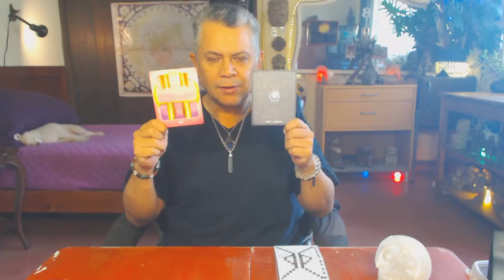Onda encantada caminante del cielo Magnetico. Domingo 1 Abril 2018. Kin 53 - FactorMaya.com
Comenzamos la onda encantada del caminante del cielo magnético. 13 dias para explorar, vigilar, viajar, liberar creencias. El espacio mas importante para vigilar, es nuestro espacio interior, nuestra mente. Nuestra mente puede ser nuestra mejor amiga, o peor enemiga. Liberar creencia que nos limitan. ¿Qué sientes explorar sin alguna garantía? Vencer nuestro miedos. Cuando viajamos y exploramos otros espacios, expandemos nuestra consciencia. Nuestra misión, es nuestra pasión. Hacer lo que amas. ¿Si no es ahora cuando?